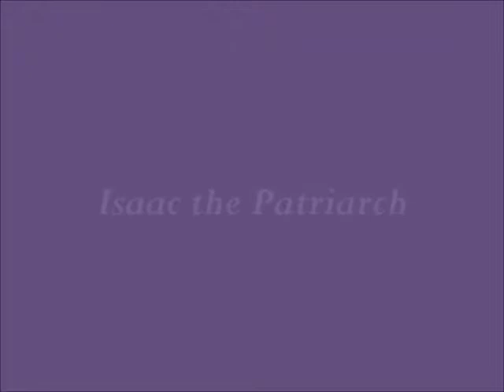Isaac the Patriarch, part 1e.wmv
Section 5 of Part 1 of Isaac the Patriarch